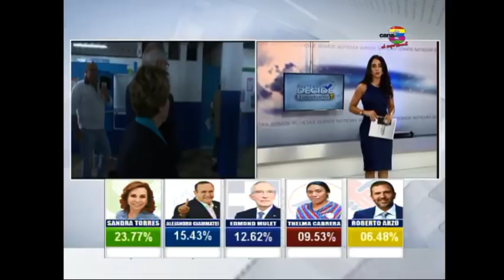Edmond Mulet da su punto de vista sobre lo que va del conteo de votos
El presidenciable del partido Humanista se encuentra en el parque de la industria a la espera los resultados.